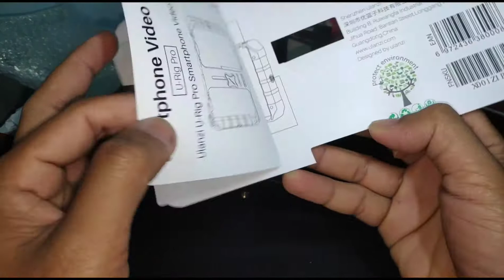Unboxing Ulanzi U-Rig Bracket Combined with Led Panel Light And Boya BY-MM1 For Youtuber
Terima kasih Kepada Yang Menyokong Semoga Allah Membalas Jasa Kalian Semua

Mohon 3K Tanda Sokongan Dari Anda semua,🥰🥰🥰

Boleh Klik Link Saya Untuk Share